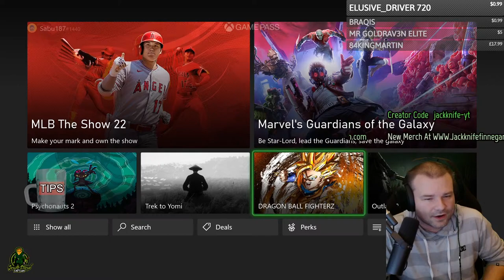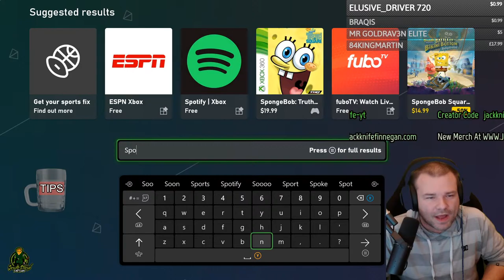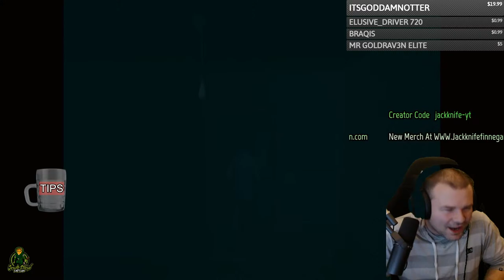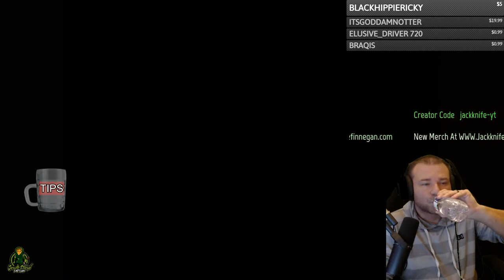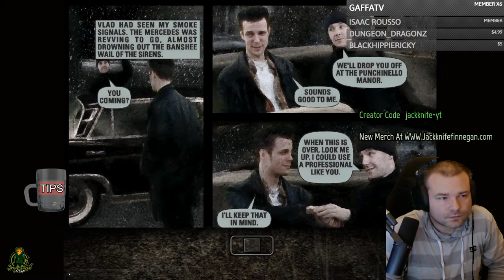Playing Max Payne Before The Max Payne Remake Release Date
Jackknife Finnegan